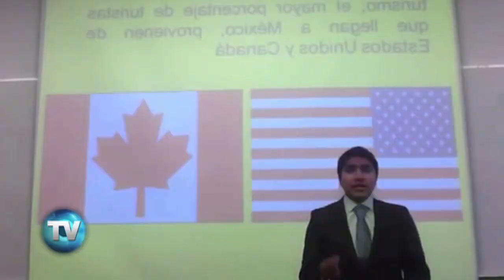Reporte Indigo (Edición 664): Inseguridad golpea a economía estatal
El desarrollo de Jalisco durante el año pasado se vio inhibido por los índices de violencia. La inversión extranjera a la baja y empleos mal pagados también influyeron, consideran expertos.